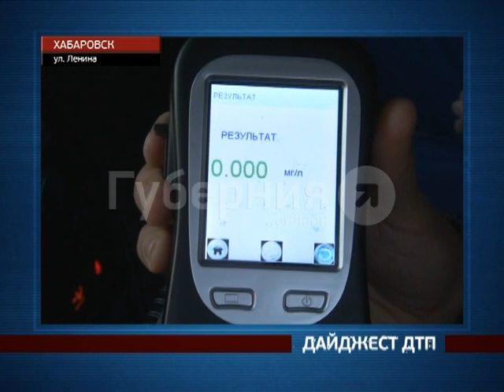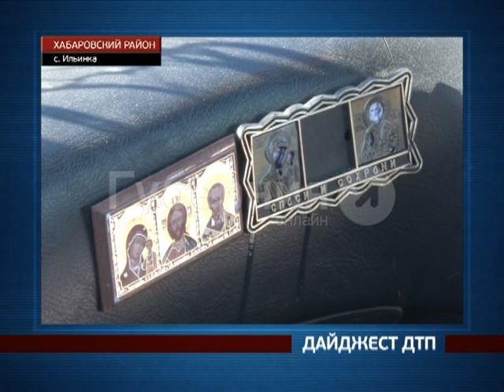Обзор аварий в Хабаровске (7-10 октября).MestoproTV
Женщина получила тяжелые травмы, переходя дорогу по «зебре», ослепленный солнцем водитель отправил в больницу своего коллегу, а на улице Промышленный пенсионер с колоссальным дорожным стажем не заметил попутный грузовик, сообщает портал «Губерния».